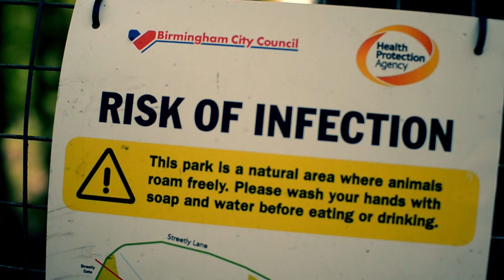Ben Drummond - We're Better Together / Layla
We're Better Together by Jack Johnson
Layla by Eric Clapton and Jim Gordon
Ben Drummond
Award winning Singer songwriter hailed as one to watch by Ryan Tedder of the One republic..
Ben released the much acclaimed Natural city boy Ep in 2011 and will be releasing 2 follow up mini albums later this year..

Video by Ilvars Veinbergs